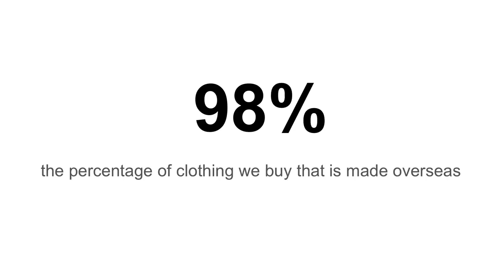98% of clothes we buy made overseas: Eric Henry at TEDxElonUniversity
Eric Henry, president of TS Designs (TSD) in Burlington, NC, is one-half of the dynamic duo that owns TSD. Alongside his business partner and TSD CEO, Tom Sineath, Eric has been in the screen printing and apparel business for over 30 years. Eric's duties at TSD range from sales to R&D to marketing. Outside of TS Designs, Eric devotes much of his time to furthering the sustainable agenda in various community organizations. He founded the Burlington Biodiesel Co-op in 2001 and has run his car on biodiesel (or straight vegetable oil) that now has travelled over 250k miles. Along with Charlie Sydnor and Sam Moore, Eric founded Company Shops Market, a co-op grocery in downtown Burlington that reconnects local agriculture to Alamance County. His most recent start-up is the Burlington Beer Works Co-op. Eric also serves on the Burlington Downtown Corporation board, which works to create an environment for development that enhances Downtown Burlington as the cultural, historic, social and economic center of the community. He also serves on the board of NC GreenPower, an organization that purchases and resells renewable energy, and Green America. Since the North American Free Trade Agreement (NAFTA) was implemented in the mid 90s we have seen a massive shift to overseas apparel production resulting in destroyed communities, bankrupt businesses and ten of thousands of unemployed people.  Time to balance the scales.